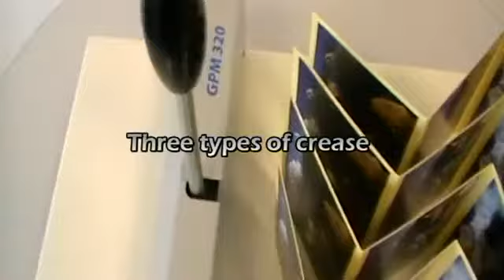DUAL Cyklos GPM 320